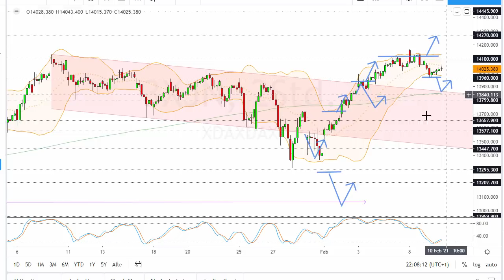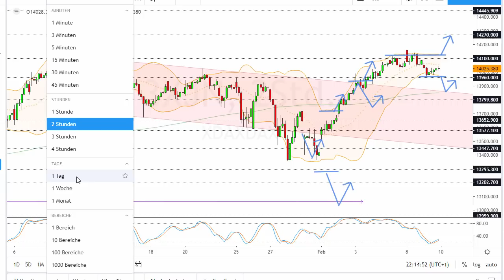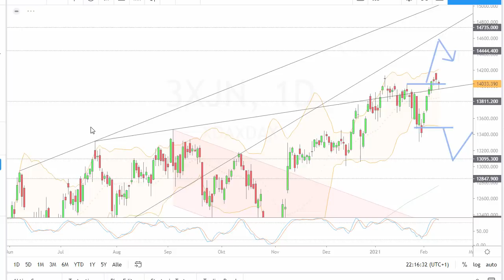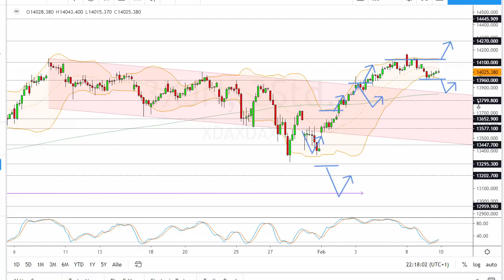Dax Analyse 10.02.2021